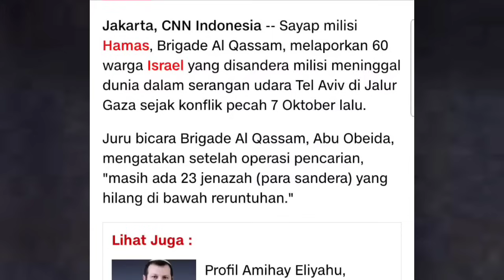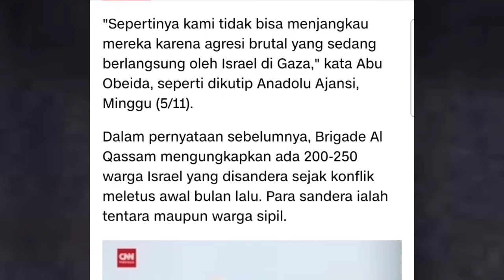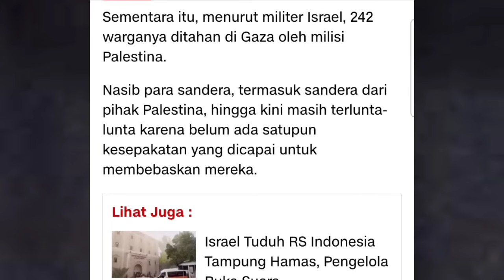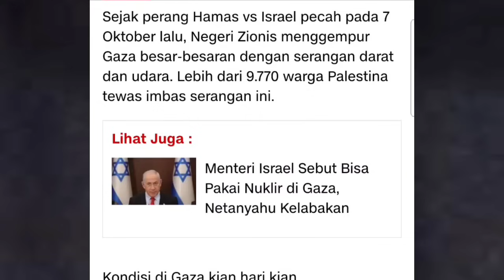BERITA TERUPDATE : HAMAS SEBUT 60 SANDERA DI GAZA T3W4S AKIBAT BOM ISRAEL || KIAN MEMANAS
Seputar Konflik Israel-Hamas

Hubungi kami di :
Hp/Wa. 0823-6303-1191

Untuk mendukung pelayanan kami di Kepulauan Nias, dapat mengirimkan Persembahan Kasih lewat rekening BRI 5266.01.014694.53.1 an. Perianto Zamasi